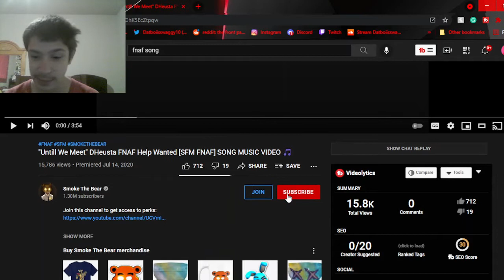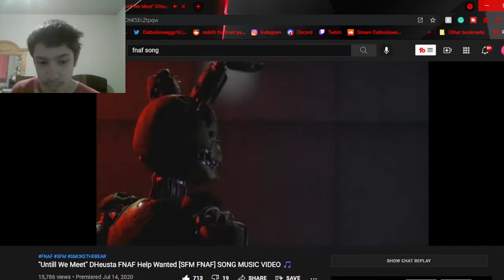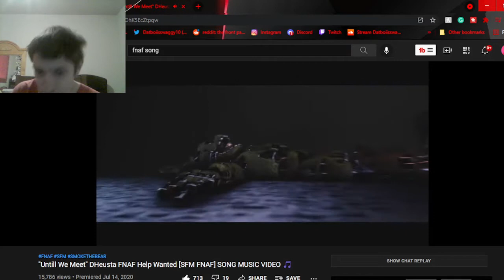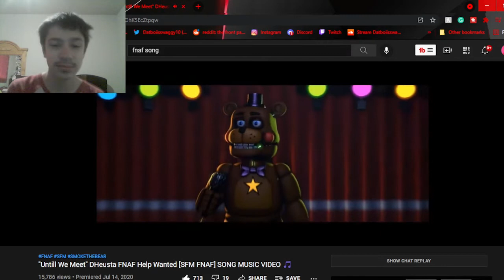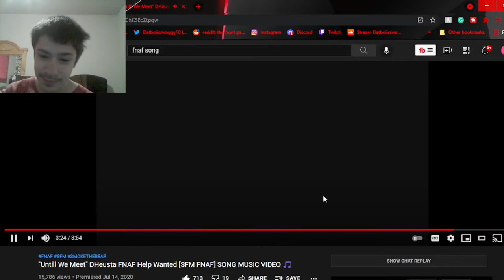Swaggy's Here| Reaction to "Until We Meet" DHeusta FNAF Help Wanted [SFM FNAF] SONG MUSIC VIDEO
P.S. Please check out Smoke The Bear as they make amazing animations and deserve the support and if you want to subscribe to this channel then hit the like button and subscribe!!!

Tags Used: five nights at freddys,animation,entertainment,gaming,arcade,cinema,sfm fnaf,fnaf sfm,smoke the bear,five night at freddys song,five nights at freddys animation,fnaf,fnaf animation,fnaf music,fnaf reaction,fnaf sfm song,fnaf song,fnaf song reaction,reaction,sfm fnaf animation,sfm fnaf song,swaggy reacts,swaggys here,swaggys here reaction,fnaf help wanted,dheusta,dheusta fnaf,dheusta fnaf songs,Fnaf song until we meet